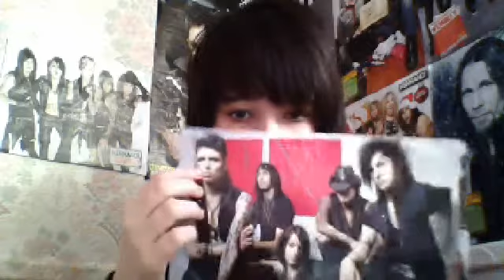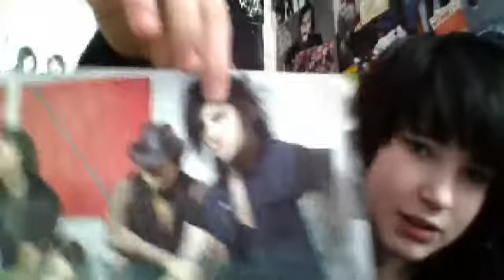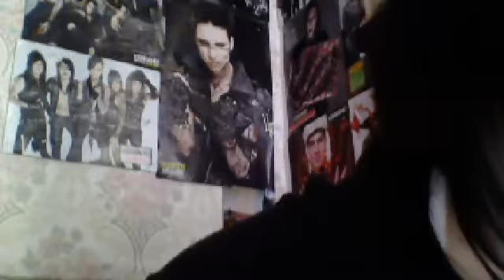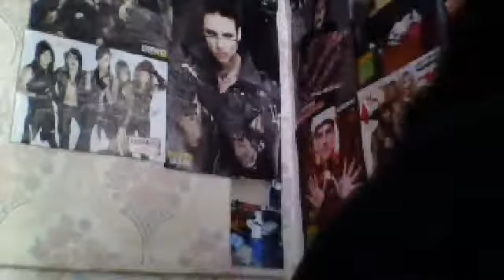what have i done